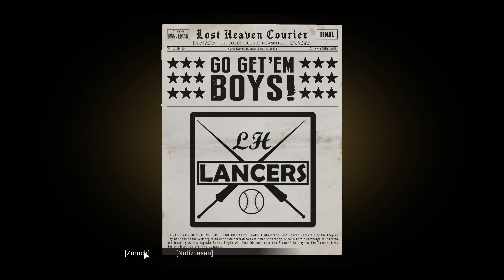Let's Play Mafia: Definitive Edition 🔧12 - Omerta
Heute passiert etwas ... damit hätte niemand gerechnet.
Ein langjähriges Familienmitglied hat die Omerta gebrochen ... die Stimmung ist entsprechend gedrückt und wir bekommen die Aufgabe die entsprechende Strafe zu vollstrecken.

Die Mafia: Definitive Edition gibts für alle gänfigen Konsolen und
den PC.

► Mafia: Definitive Edition [Steam]*
► Mafia: Definitive Edition [PS4]*
► Mafia: Definitive Edition [XBox One]*

____________________🦊Soziales🦊_____________________
Den Blaufuchs findet ihr auch auf: